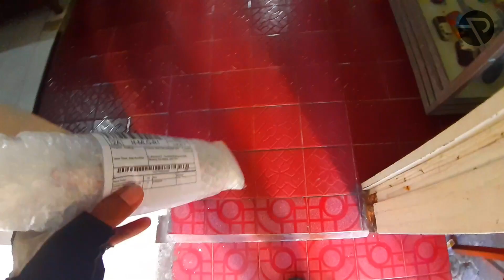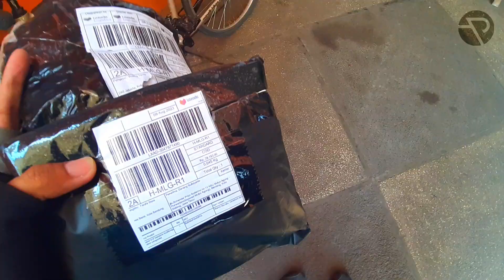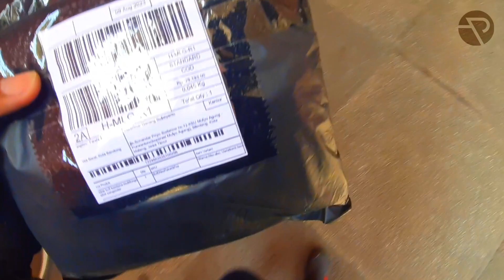Rekor Ngurir 70 Paket Sehari Gaes!!!! Misiii Pakeeet Eps.22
Pencapaian baru, Milestone baru. Kirim 70 paket dalam sehari. Alhamdulillah Ma syaa Allah.

Bagi kamu yang pengen dukung saya lebih untuk terus berkarya melalui donasi dimulai dari Rp.10.000 saja, disini kamu bisa! klik link saweria di bawah ini. Terima kasih Gaes!

JUST GO OUT AND RIDE!